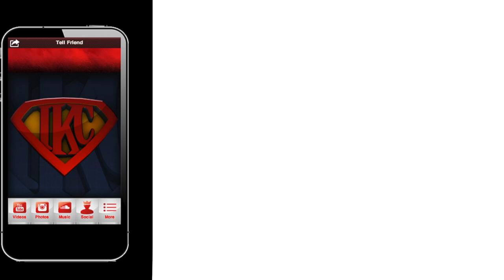NBA 2K14 PS4 The Park - Did He Just Hit That Amazing Shot? DEAD | iPodKingCarter